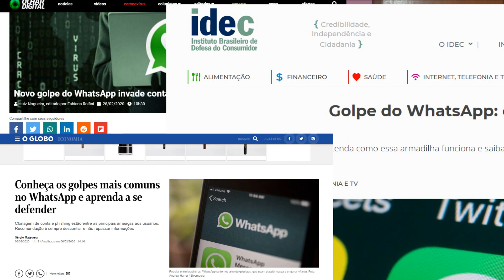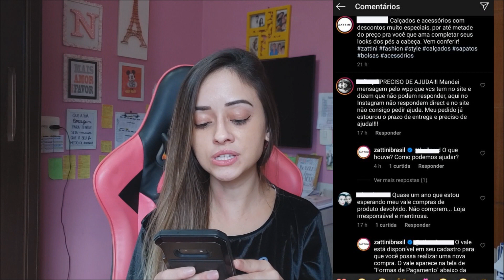GOLPE NAS COMPRAS ONLINE | NÃO COMPRE NADA ANTES DE VER ESSE VÍDEO!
É muito chato o que vem acontecendo.. mas fiz esse vídeo pra alertar vocês.. então fiquem de olho! Beijos!